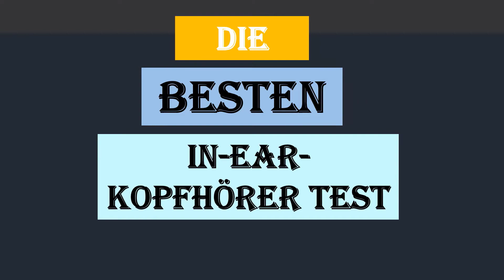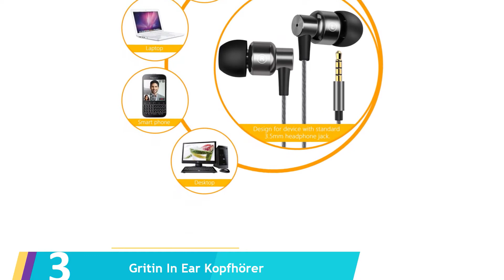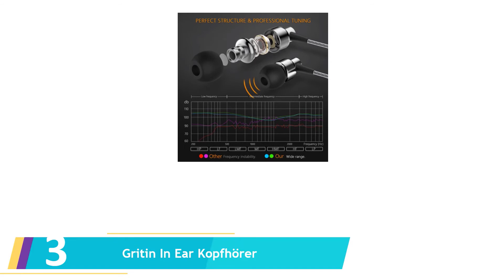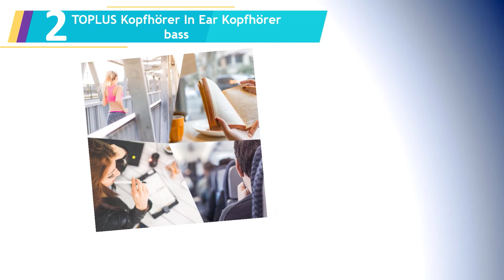Die Besten In Ear Kopfhörer Test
Hier ist die Liste von Die Besten In Ear Kopfhörer Test.

01. KLIM Fusion Kopfhörer in Ears

02. TOPLUS Kopfhörer In Ear Kopfhörer bass

03. Gritin In Ear Kopfhörer

04. LIAM & DAAN In-Ear Kopfhörer State High End Earphone

05. Anker SoundBuds Flow Bluetooth Kopfhörer